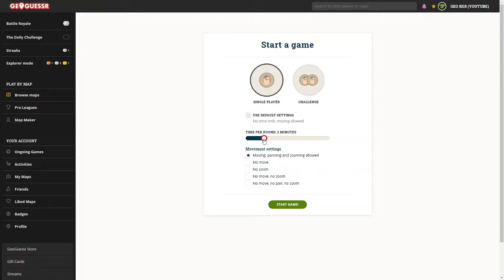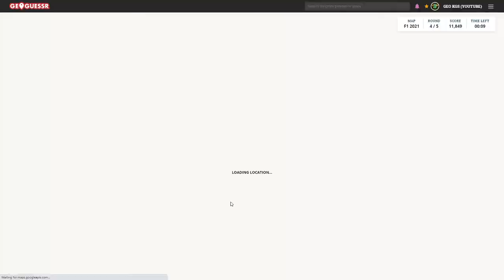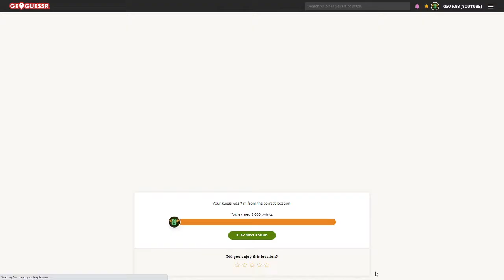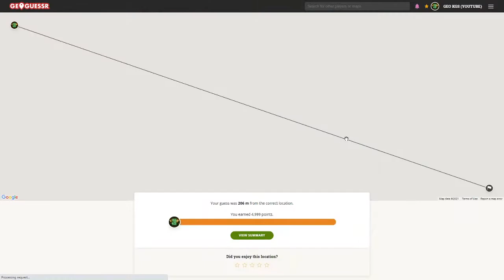GeoGuessr - Formula 1 Tracks 2021 - Attempt #1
Hope you find the video beneficial, entertaining, and worth your time!

As you can tell, I am still learning all the tips and tricks of GeoGuessr. Each country has their own distinguishing features that sets them apart from the others - the trick is to figure them all out AND try to remember them during each game! I know I will never learn them all, and to be honest, I am not sure I want to. I am enjoying travelling the world, learning languages, flags, terrain, tips about navigation, map reading etc., much more than knowing a snorkle on the vehicle means Kenya (free tip!).

Whatever brought you to this video, I hope you take something from it that helps you enjoy GeoGuessr more than you did before.

Until the next one... Happy Pin-Dropping!